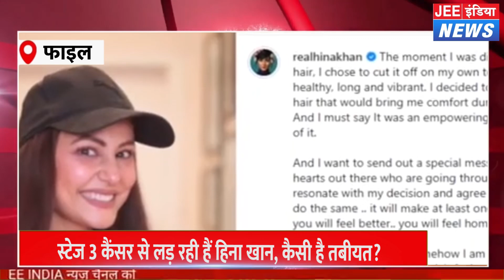स्टेज 3 कैंसर से लड़ रही है हिना खान खुद बताया हाल केसी है स्वस्थ्य